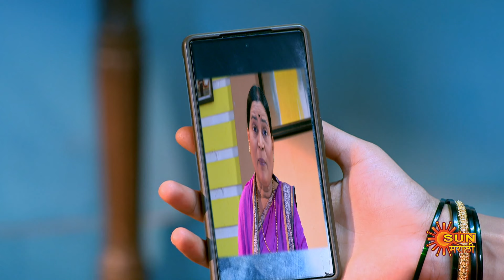Sundari - Best Scene 2 | 16 June 2024 | Full Ep FREE on SUN NXT | Sun Marathi